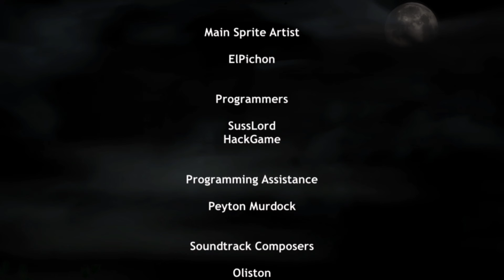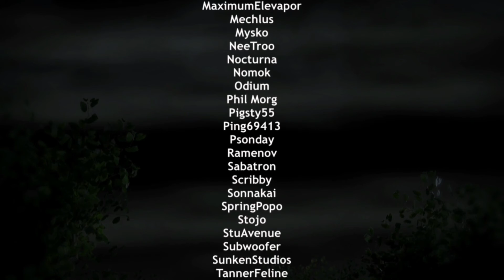Chomping with Chomper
Rage plactz is finaly here.